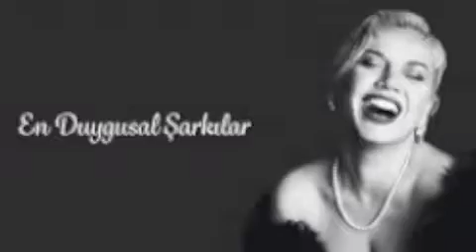miayn kez hamar-ALLINSTRUMENTS AND VOKAL BYHAKOP GALADJIAN